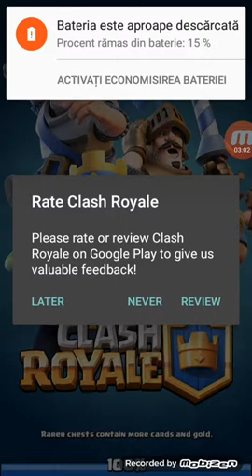Clash royale ep 13 co-op RAUL 🐺